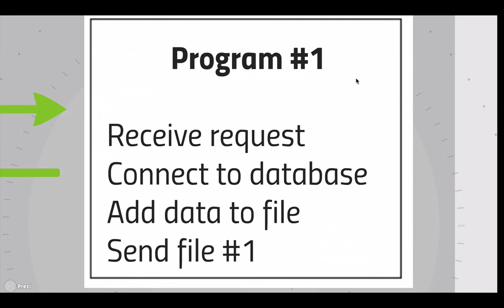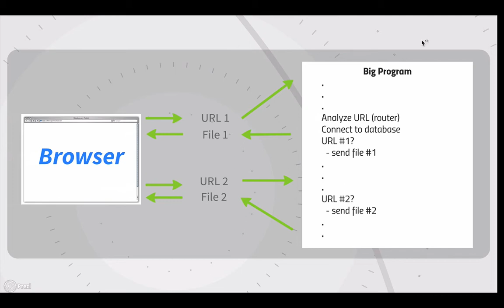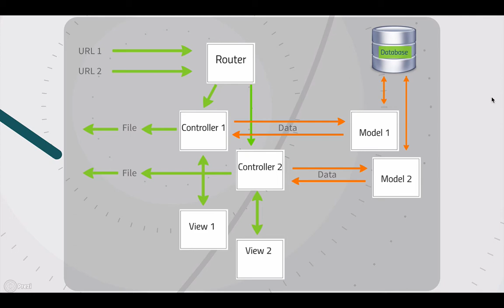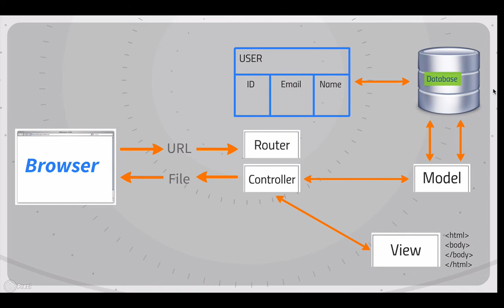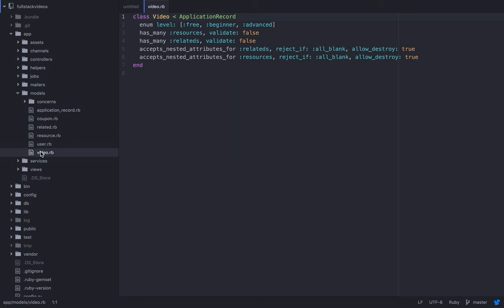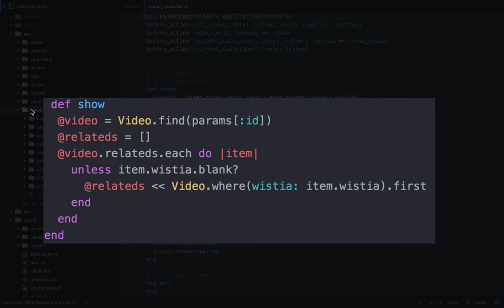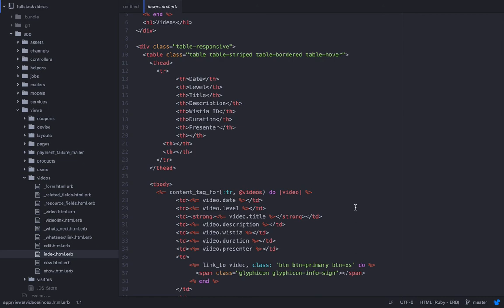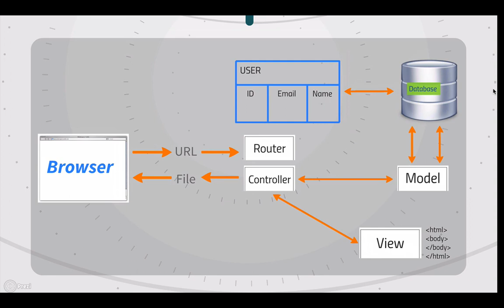Model View Controller in Rails - Best Explanation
Explains the MVC design pattern used in Rails applications. (click for more high-quality Rails tutorials).
MORE GREAT RAILS RESOURCES (click to show more)
Learn Ruby on Rails - Recommended book by Daniel Kehoe
Install Rails on Mac - complete how-to guide